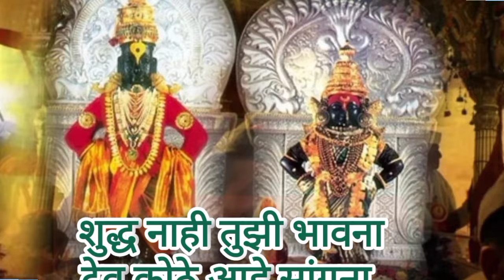Bhajan Bhakti Geet:- शुद्ध नाही तुझी भावना देव कोठे आहे सांगना Shudha nahi tuzi Bhavna! Tuka Bhajan